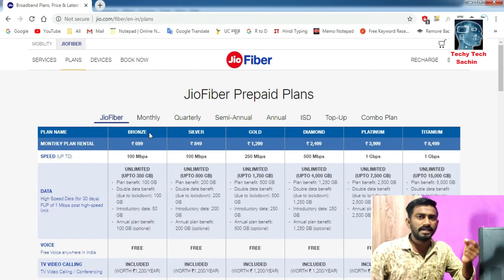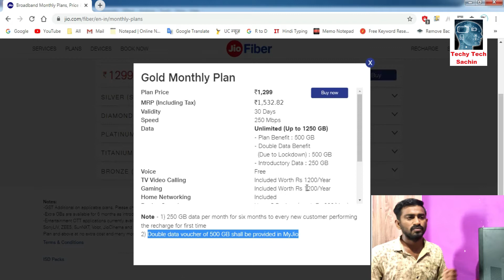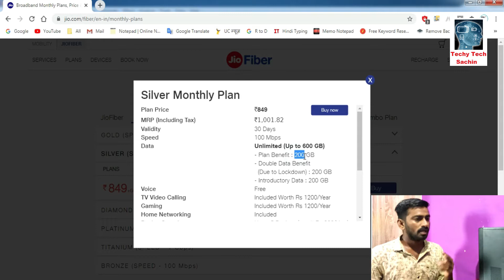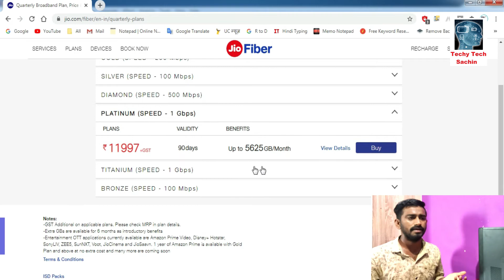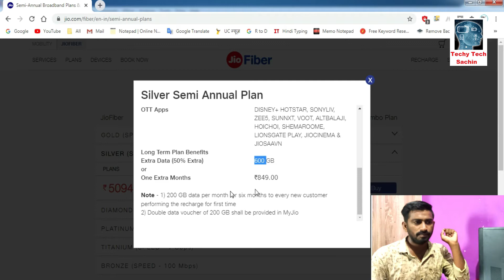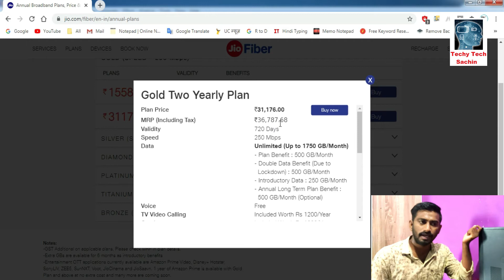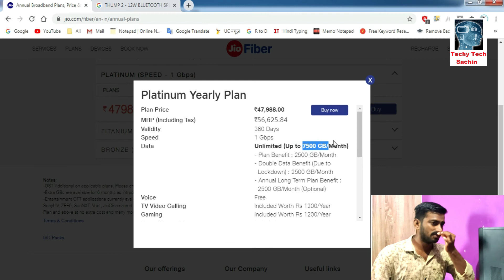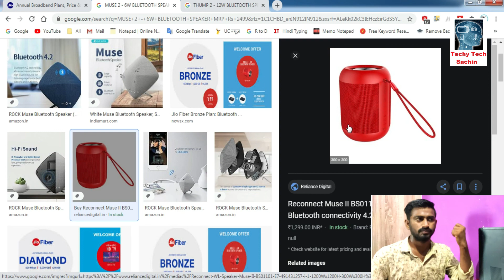Jio Fiber Plan | Jio Fiber Plans Full Details | Techy Tech Sachin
Queries Solved
1. What is Jio fiber plan?
2. Which plan is best for Jio fiber?
3. What is Jio fiber price?